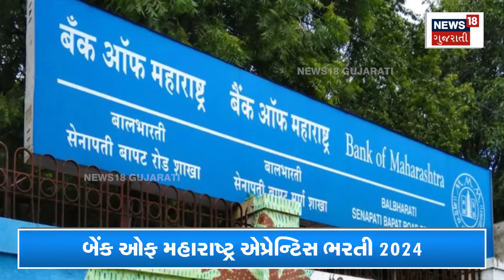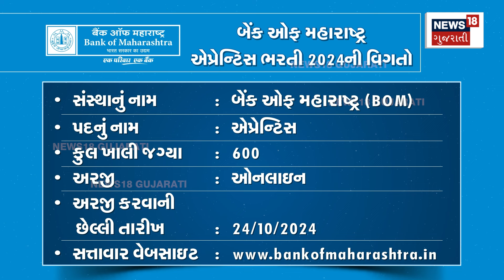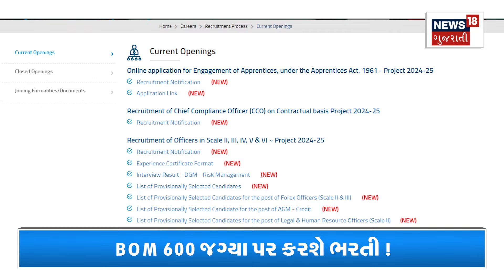Bank Recruitment 2024: જલ્દી કરો... BOM 600 જગ્યા પર કરશે ભરતી | Bank of Maharashtra | News18 | N18V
If you want to get a job in a bank then this is a great opportunity for you. Bank of Maharashtra has announced the recruitment of 600 Apprentice Posts.

બેંકમાં નોકરી મેળવવી છે તો આપના માટે છે ઉત્તમ તક. બેંક ઓફ મહારાષ્ટ્રે 600 એપ્રેન્ટિસ પદોની ભરતી જાહેર કરી છે. n18oc_maharashtra